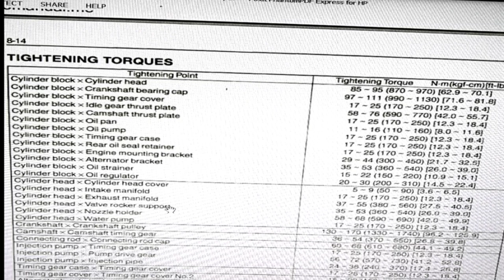Toyota Diesel Engine 1DZ II. ENGINE REBUILD